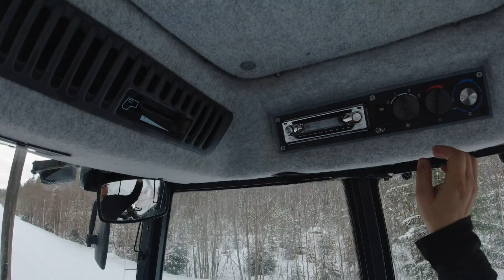PÄTKÄ maantieajoa VALTRALLA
Ajellaan tiellä ketjutetulla Valtra 8050 Megalla.